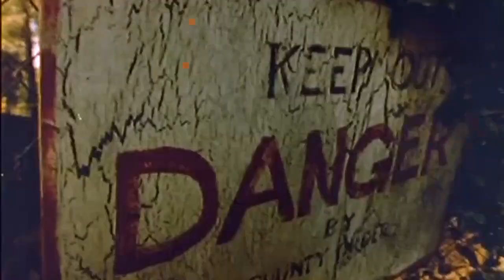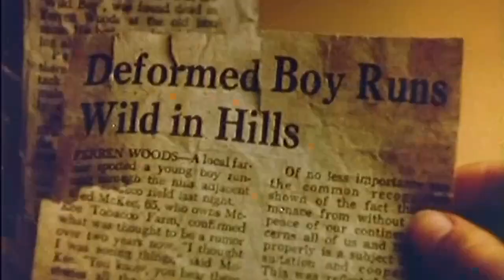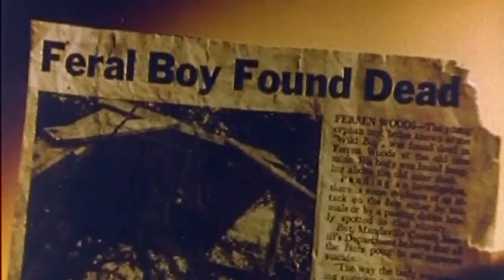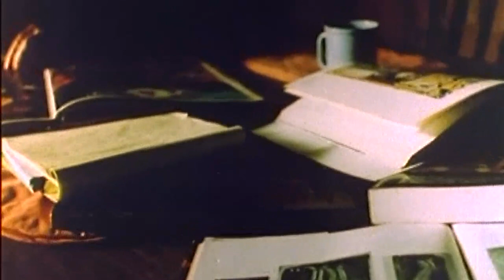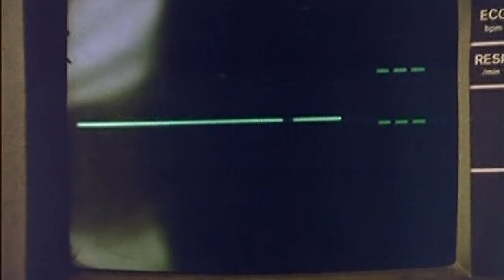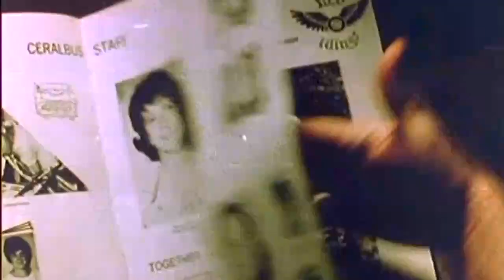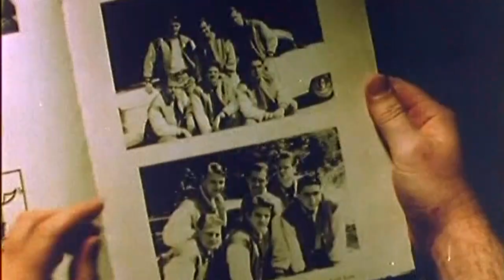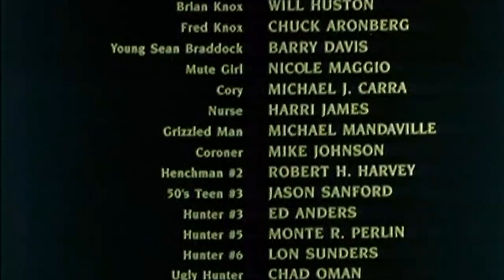Tamil Dubbed Action Full Movie | Kattu Bangala Katteri | Tamil Action Full Movies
Movie - Kattu bangala katteri
Cast - Ami Dolenz,Andrew Robinson, Steve Kanaly
Editor - Lauren Schaffer
Produced by - Brad Krevoy, Steve Stabler
Directed by - Jaff Burr